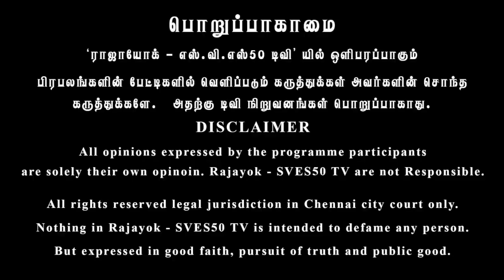எஸ்வி சேகர் 69ம் பிறந்த நாள் வாழ்த்து திரு.ஜிகே வாசன் & ,திரு ராமபத்ரன்.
S VE SHEKHER 69TH BIRTHDAY CELEBRATION FELICITATION BY SRI. GK.VASAN & SRI.RAMABADHRAN @ MGR JANAKI COLLEGE ON 25TH DECEMBER 2019.